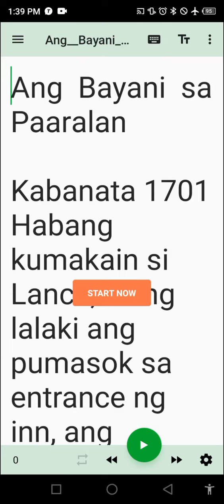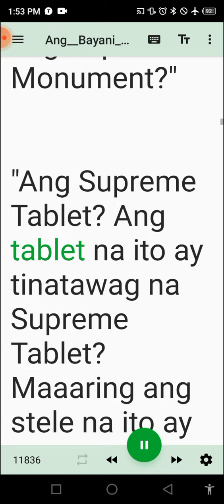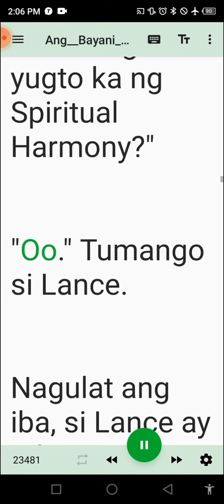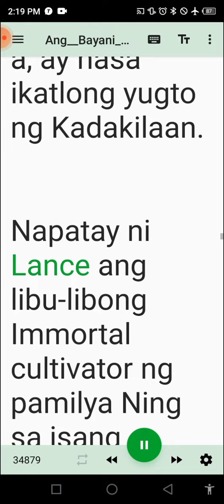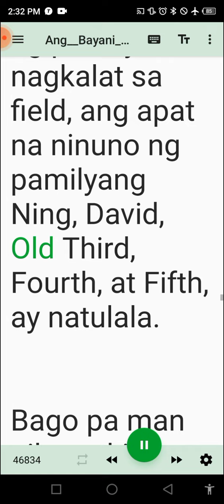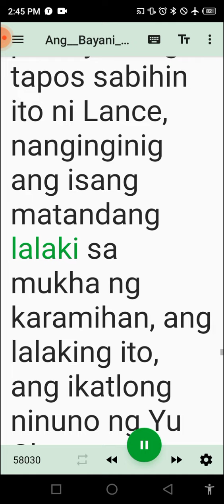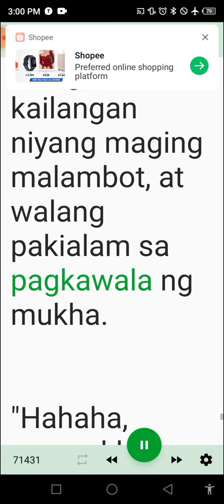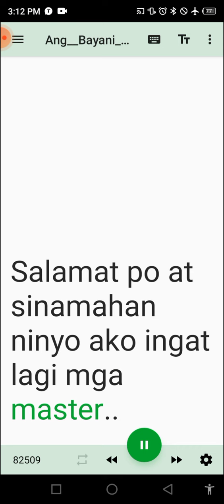Bayani sa Paaralan 1701-10